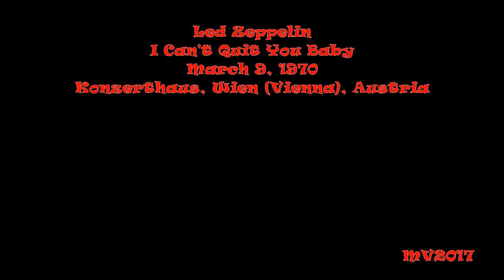I Can't Quit You Baby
Led Zeppelin: March 9, 1970 - Konzerthaus, Wien (Vienna), Austria ... (source 2)

SETLIST:
* We're Gonna Groove
* Heartbreaker
* Organ solo / Thank You
* Moby Dick
* How Many More Times (medley incl. Boogie Chillen', Bottle Up 'n Go, "Lemon Song")